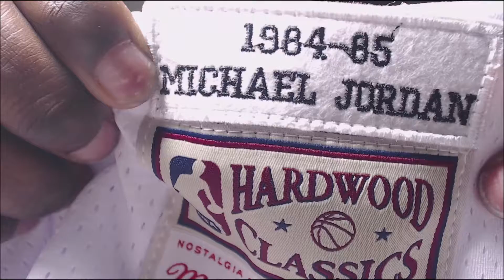Chicago Bulls #23 Michael Jordan White 1984-85 Hardwood Classic Rookie Jersey Review 🐂 (🌊🎯or🚮)